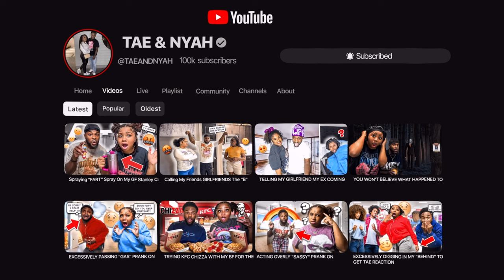SPRAYING THE ENTIRE BOTTLE OF PERFUME TO GET MY BF REACTION...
📱 stalk us 👀
💜NYAH⤵️